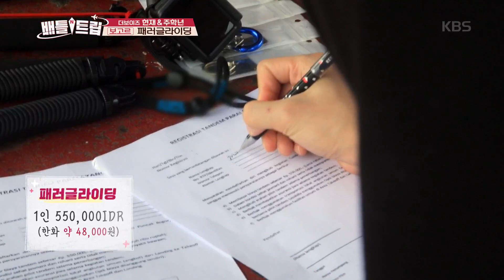현재를 위해서 준비한 패러글라이딩 [배틀트립/Battle Trip] 20200228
현재를 위해서 준비한 패러글라이딩